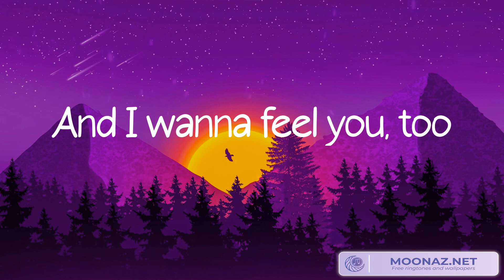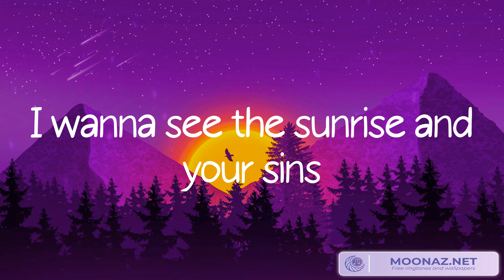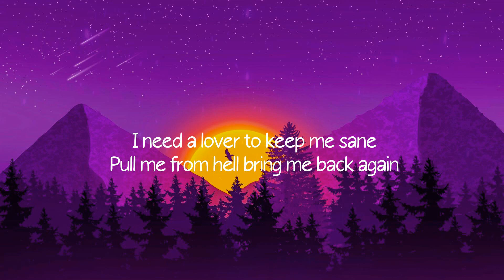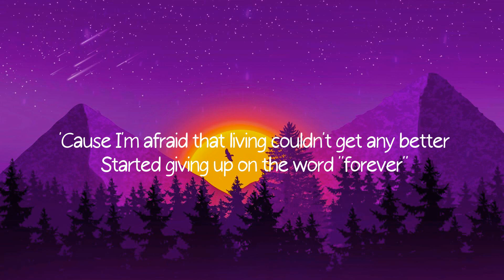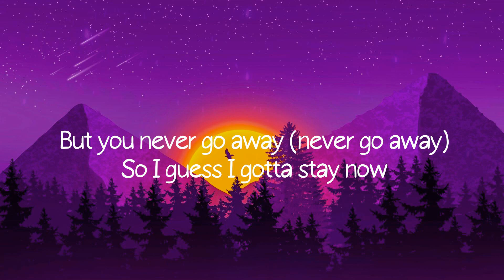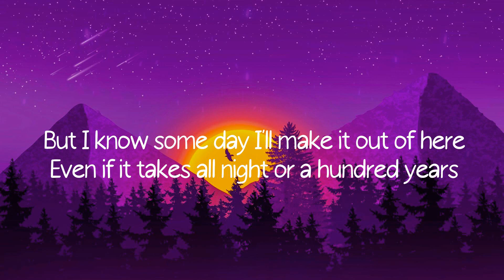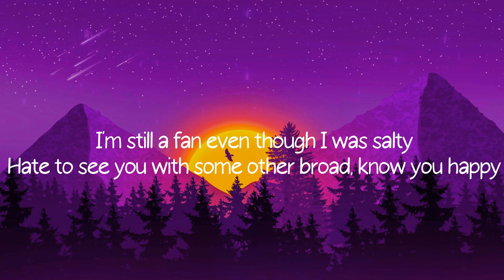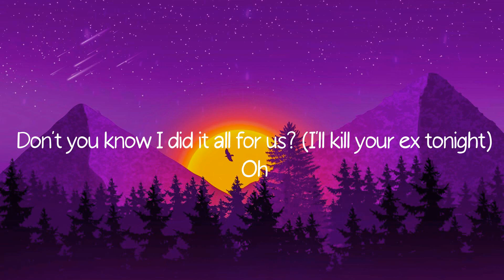ZAYN - Dusk Till Dawn (Lyric Video) Troye Sivan - Angel Baby, Billie Eilish, SZA